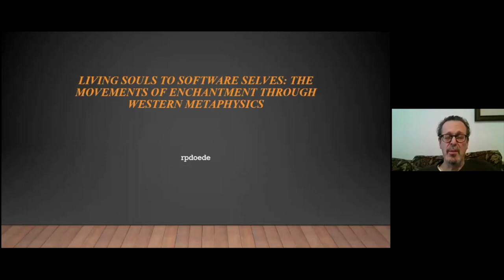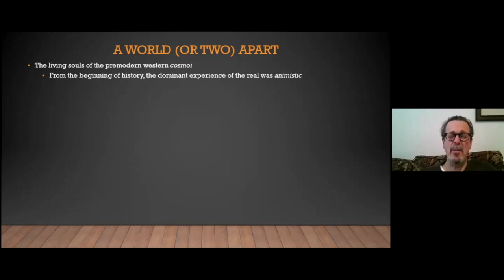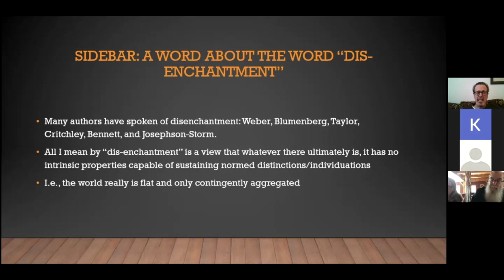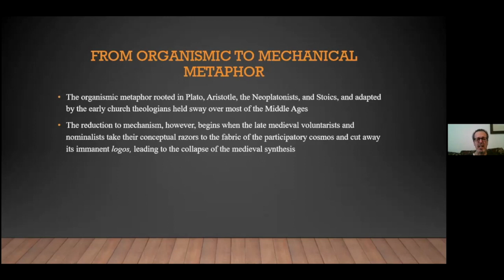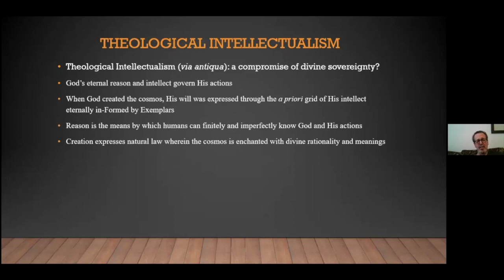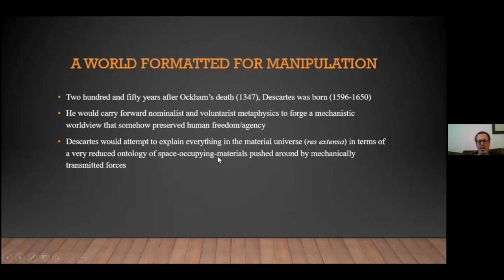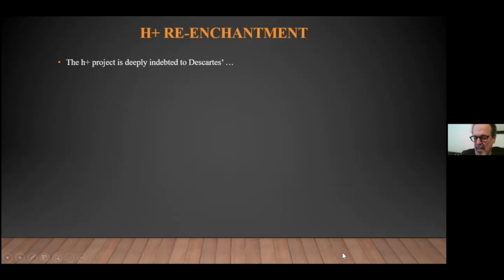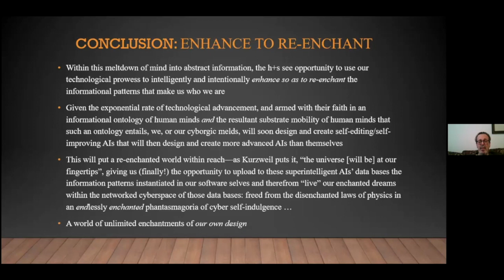"The West's Journey from Living Souls to Software Selves" with Dr. Robert Doede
In this lecture presented as part of the Human Flourishing in a Technological World Winter 2021 series, Robert Doede, Professor of Philosophy, Trinity Western University, delineates some of the key conceptual shifts in the history of the West that have crucially contributed to the conceivability and perhaps even the plausibility of the contemporary transhumanist project of engineering mind uploading. Doede explains how it is that contemporary scientists, philosophers, and intelligent laypersons find it easy, indeed almost natural, to take seriously that they are beings whose living identities are capable of being captured as digital software patterns, thereby de-coupled from their vital bodies, and then uploaded onto a non-biodegradable substrate where they can carry on their lives in perpetuity.

"Human Flourishing in a Technological World: A Christian Vision" is a three year research project seeking to answer the question, "What does it mean to be human in a technological world?"

Starting in 2018, an established group of scholars from the fields of biology, general humanities, philosophy, psychiatry, and theology have sought to provide a comprehensive theological assessment of recent technologies' impact on human nature and human life.

Dr. Jens Zimmermann, Dr. Michael Burdett, Dr. John Behr and several other leading scholars contribute; see the full list